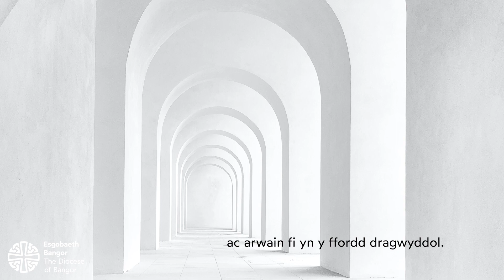Gweddïau'r Grawys | Lent Prayers 6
Y chweched o weddïau'r Grawys gan Esgob Mary | The sixth of Bishop Mary's Lent prayers